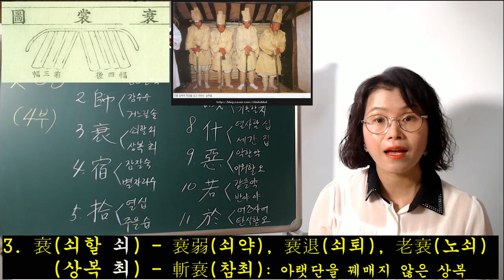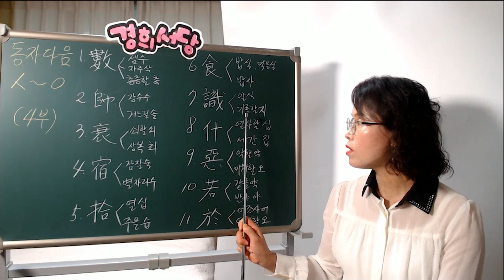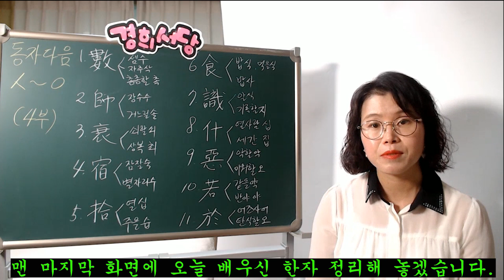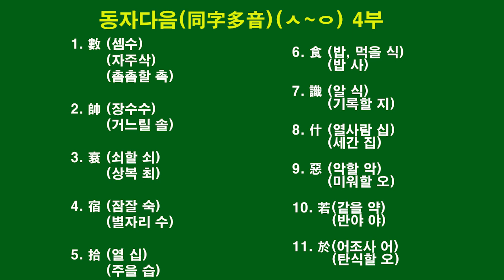동자다음(同字多音)- 한자는 하나, 뜻 음은 여러개 (ㅅ~ㅇ) 4부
동자다음(同字多音)- 한자는 하나, 뜻,음은 여러개

1. 數(셈수) - 數學(수학)
     (자주삭) - 頻數(빈삭)
     (촘촘할 촉) - 數罟(촉고)

2. 帥(장수수) - 將帥(장수)
     (거느릴 솔) = 率(거느릴 솔, 비율 율)

3. 衰(쇠할 쇠) - 衰弱(쇠약), 衰退(쇠퇴), 老衰(노쇠)
     (상복 최) - 斬衰(참쇠): 아랫단을 꿰매지 않은 상복

4. 宿(잠잘 숙)- 宿泊(숙박), 宿所(숙소), 露宿(노숙)
     (별자리 수) - 星宿(성수)

5. 拾(열 십) - 十의 갖은자
     (주을 습) - 拾得(습득), 收拾(수습)

6. 食(밥, 먹을 식) - 食事(식사), 食慾(식욕), 飮食(음식)
     (밥 사) - 簞食瓢飮(단사표음):좋지못한 음식(가난함)

7. 識(알 식)- 知識(지식), 博識(박식)
     (기록할 지) - 標識(표지)

8. 什(열사람 십) - 什長(십장):공사판에서의 감독
     (세간 집) - 什器(집기)

9. 惡(악할 악) - 善惡(선악), 惡黨(악당)
     (미워할 오) - 憎惡(증오), 惡寒(오한)

10. 若(같을 약)- 萬若(만약)
      (반야 야) - 般若心經(반야심경)

11. 於(어조사 어) - 甚至於(심지어)
      (탄식할 오) - 於乎(오호)